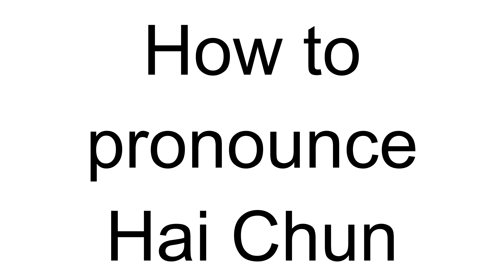How to Pronounce Hai Chun (Chinese)